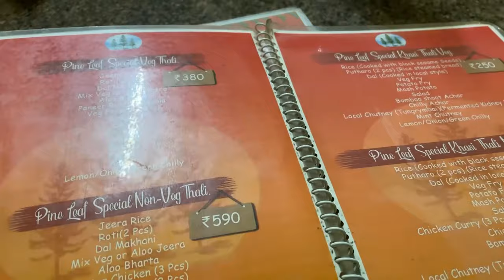My first SOLO trip and this happened 😱|| Manashi Sahariah Vlog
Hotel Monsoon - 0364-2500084